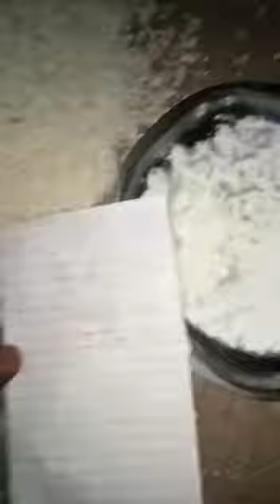Original valampuri Shankh is sankhya upto Taluka banaa Dega iska test is video ki jankari niche Kama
Pritam Sir SBI deposit is number per call kariye 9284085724 original Rampuri song Tuhi banaa Dega chamatkari Sang Puja wala appease video Pasand Aaye To like aur subscribe kariye Pritam Sir dhanyvad